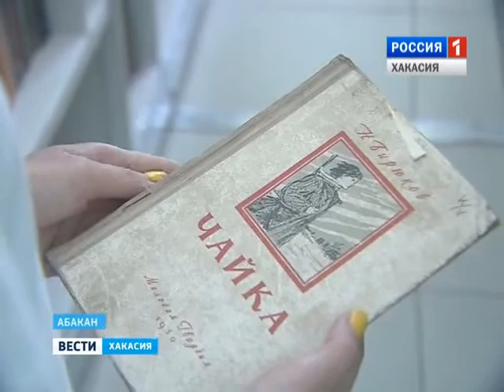Улица Лизы Чайкиной в Абакане. Проект "Улица Героев".